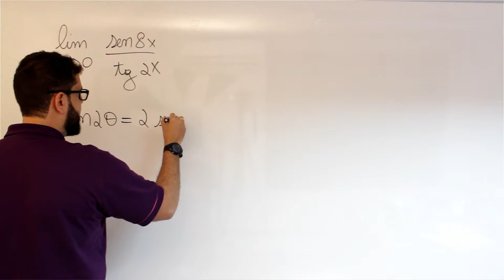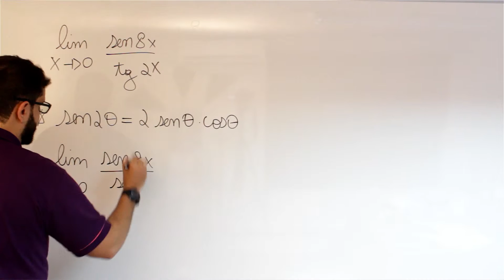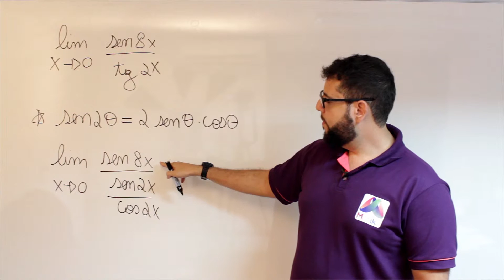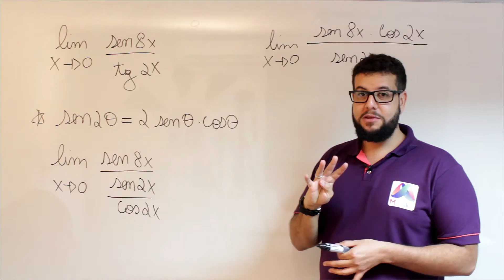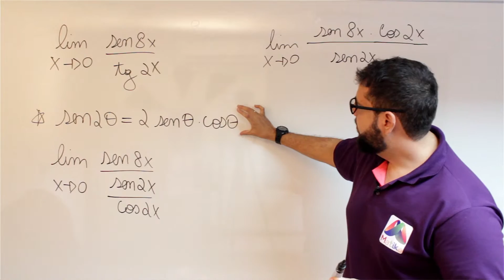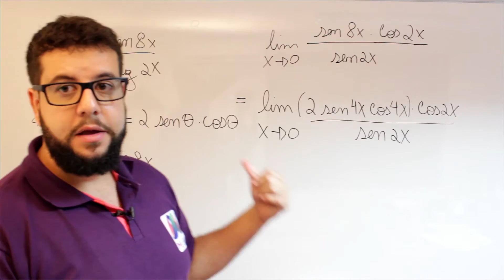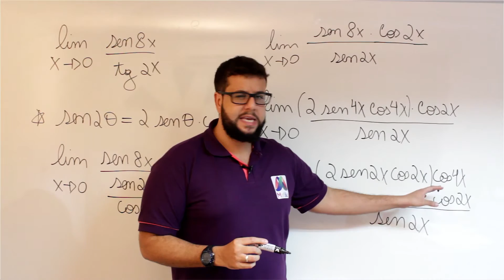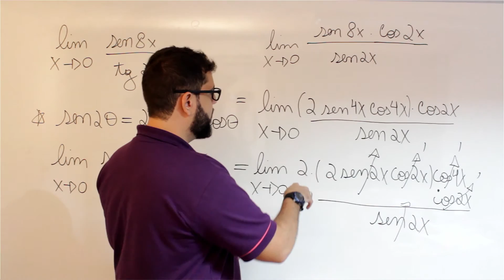Dúvida do Everton matematica.vc/enbbc2hb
Faço engenharia. To tentando fazer esse limite, mas não pode usar L'ospital, tá difícil. Tem como me ajudar?

lim   sen 8x
x→0   tan 2x